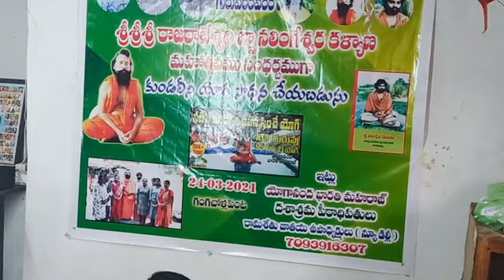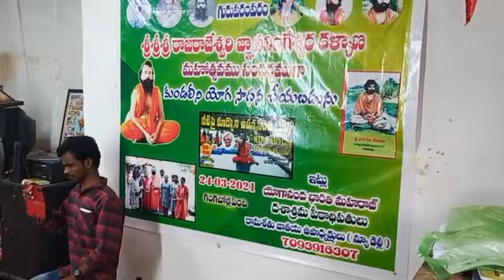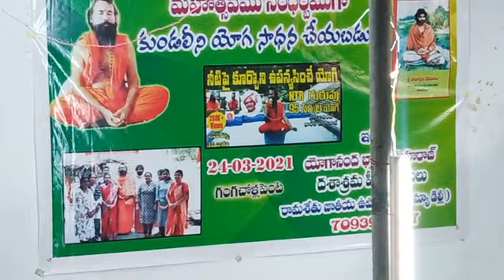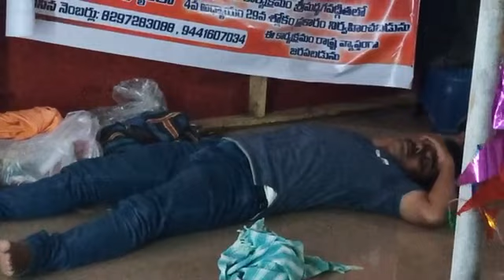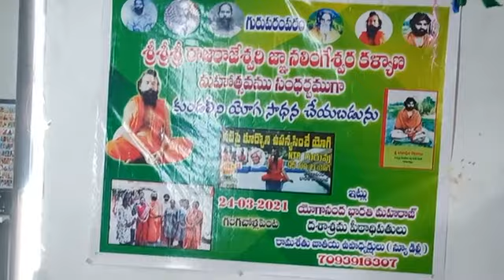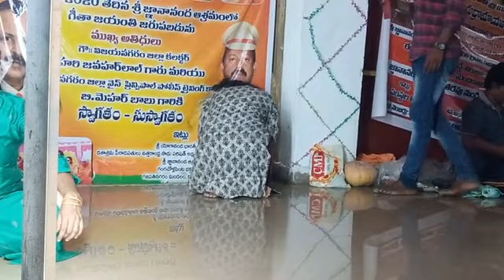కుండలిని జాగృతి సాధన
కుండలిని సిద్ద మహా యోగము